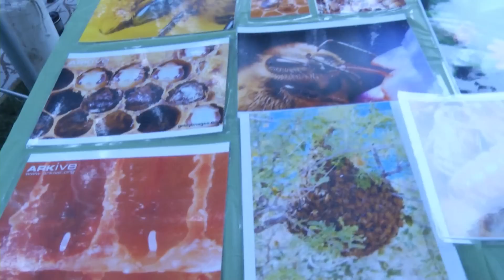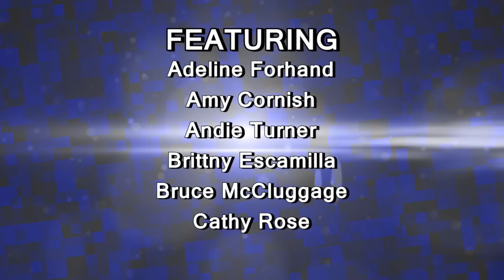The "What If" Festival 2014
An inside look at the "What If" Festival, produced by Pikes Peak Community College, and what it means to serve your community.